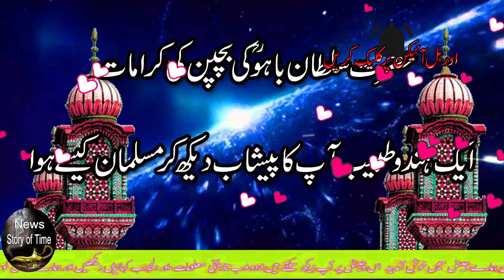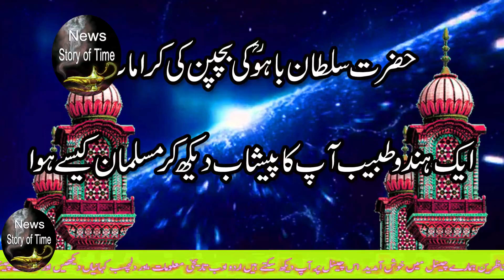Hazrat Sultan Bahoo R.A K Bachpan Karamat || Aik Hindo Tabib Ka Aap R,A Ko Dekh Kr Musalman Hona